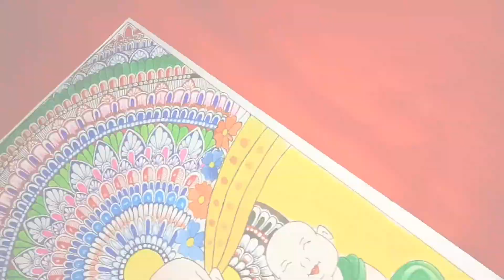Buddha Mandala Art | Decorative art | Little Buddha | Step by step for beginners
Hello friends, hope u r doing great! 😃  In this video I have shown u how to draw the mandala art of Lord Buddha. Hope u all enjoy this video.

 Materials Used-
1.Sketch book or White sheet
2.Color pens
3.Black gel pen
4.Poster color  and paint brush